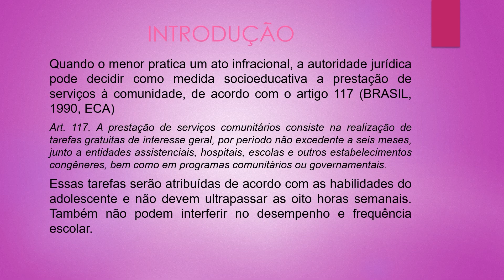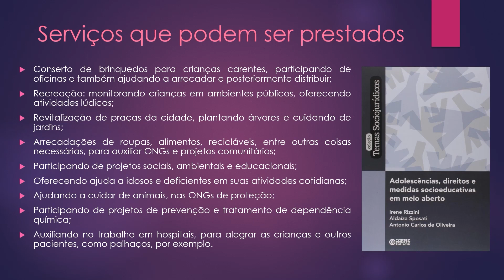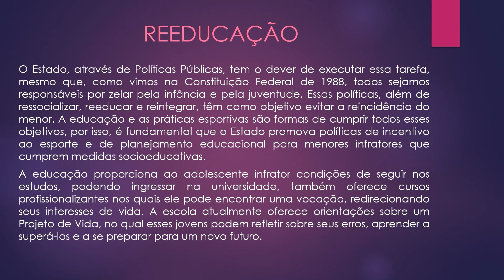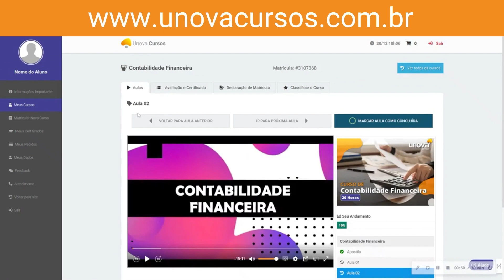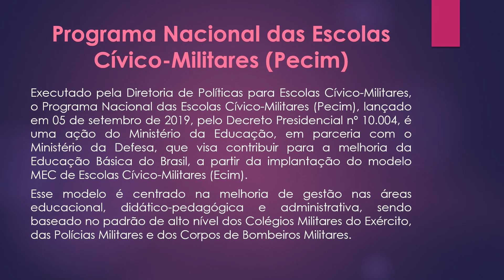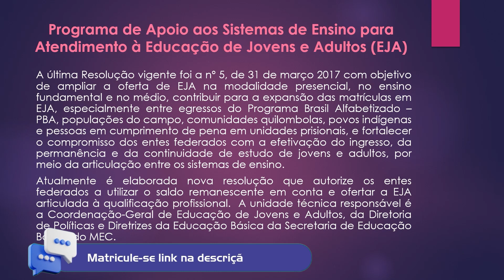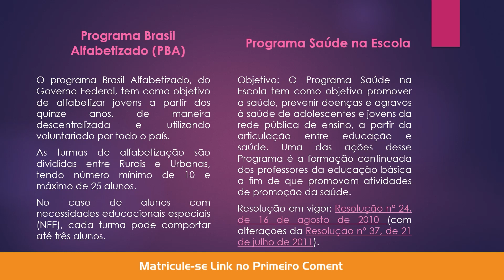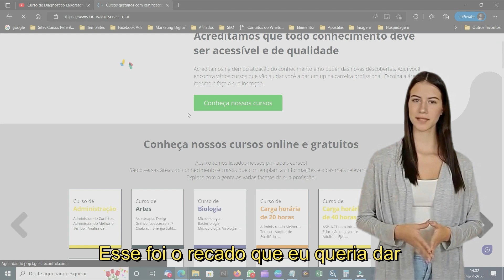Curso Gratuito sobre o Estatuto da Criança e do Adolescente (ECA) | UNOVA CURSO - Aula 07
Seja bem-vindo ao curso sobre o Estatuto da Criança e do Adolescente (ECA) da UNOVA CURSO! Este curso foi desenvolvido para capacitar você com o conhecimento necessário sobre as diretrizes e leis que protegem os direitos das crianças e adolescentes no Brasil. Aprenda sobre os principais artigos do ECA, a importância de sua aplicação e como promover a proteção e o bem-estar infantil.

O que você vai aprender:

✦  Introdução ao Estatuto da Criança e do Adolescente (ECA)
✦  Principais direitos garantidos pelo ECA
✦  Responsabilidades da família, sociedade e Estado
✦  Medidas de proteção e políticas públicas
✦  Procedimentos para denúncia e proteção
✦  Casos práticos e exemplos de aplicação do ECA

Quem deve fazer este curso:

✦  Educadores e professores
✦  Profissionais da saúde e assistência social
✦  Advogados e estudantes de direito
✦  Pais e responsáveis
✦  Qualquer pessoa interessada em direitos das crianças e adolescentes

Não perca esta oportunidade de se capacitar e ajudar na proteção dos direitos das crianças e adolescentes.